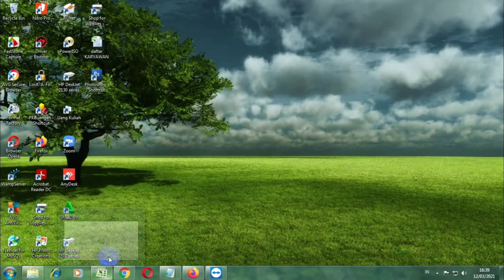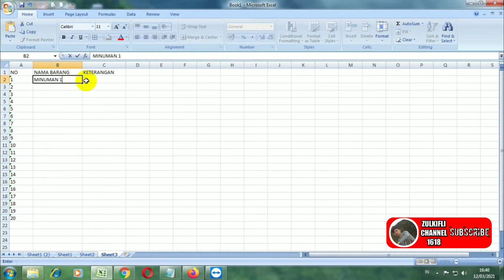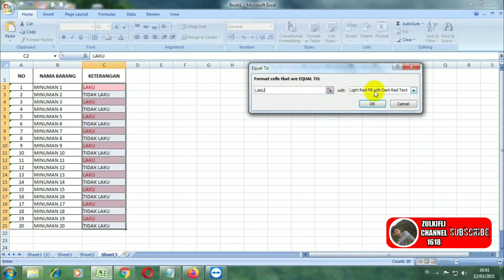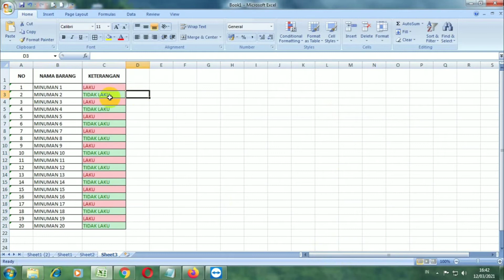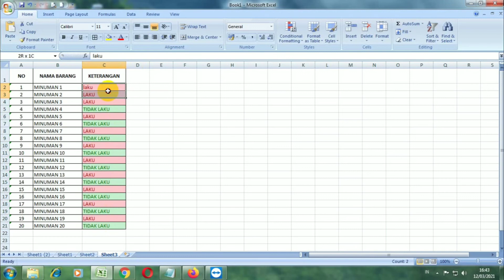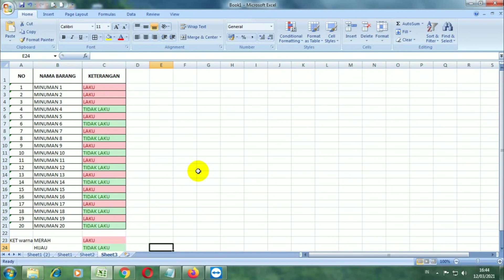Cara Memberi Warna Data Secara Otomatis Pada Microsoft Excel || Ms. Excel || Tutorial || Office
Cara Memberi Warna Data Secara Otomatis

Terima kasih pada teman-teman yang sudah menonton video ini... terima kasih atas dukungannya... dalam kesempatan ini saya memberikan tutorial Cara Memberi Warna Data Secara Otomatis Pada Microsoft Excel

Terima kasih.